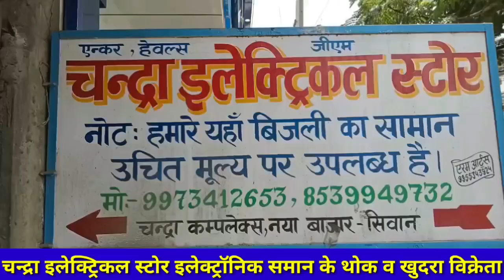सिवान- सिटी डेंटल एंड फेस क्लिनिक का हुआ शुभारंभ देखें खबर।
सिवान शहर के अस्पताल  रोड अड्डा नंबर तीन के समीप सिटी डेंटल एंड फेस हॉस्पिटल का शुभारंभ हुआ है जिसका उद्घाटन जाने माने  दन्त रोग विशेषज्ञ डॉक्टर विजय कुमार के पिता  के द्वारा फ़ीता काटकर किया गया।
आपको बता दे दन्त रोग विशेषज्ञ डॉक्टर विजय कुमार 20 वर्षो से सिवान  वासियों के बीच  दांत की समस्या से पीड़ित मरीज़ो के बीच सेवा दे रहे है  इस मौके पर सैकड़ो गणमान्य लोग उपस्तिथि रहे।